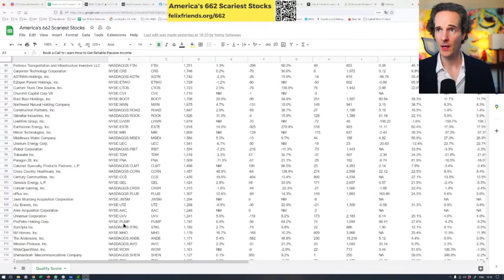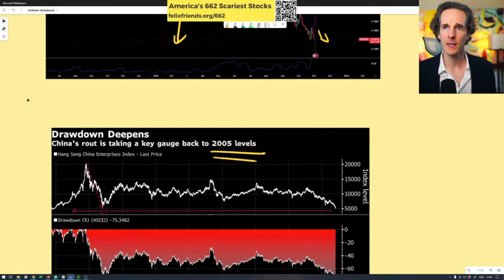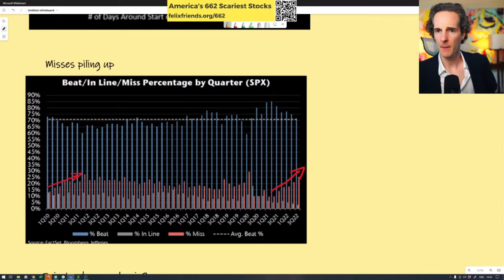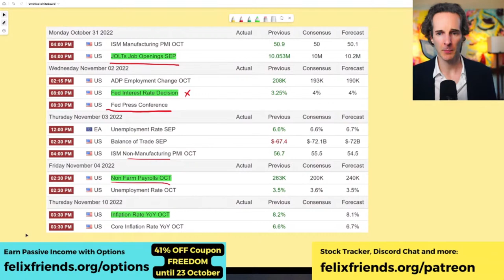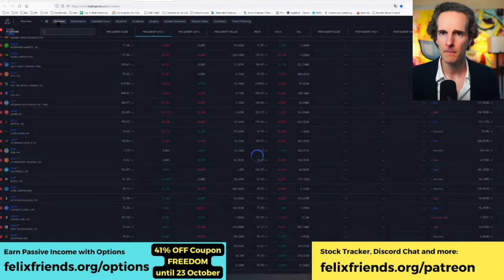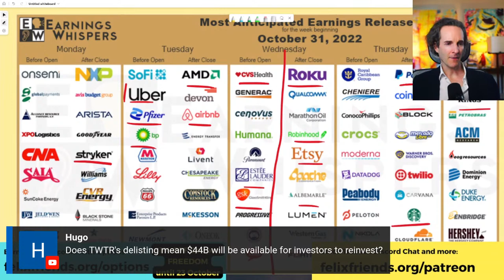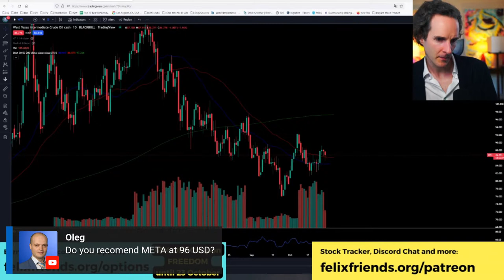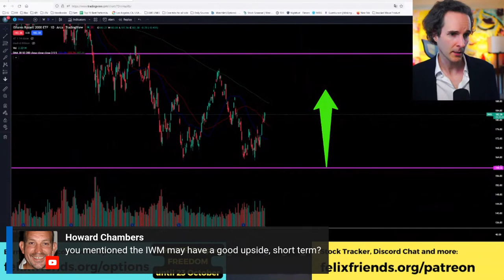Massive Risk WARNING // and how to avoid it